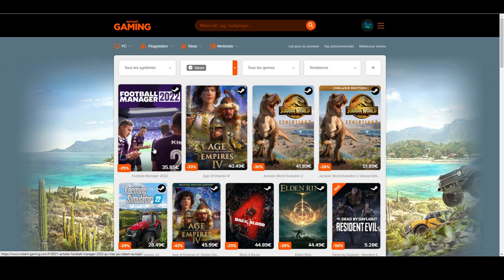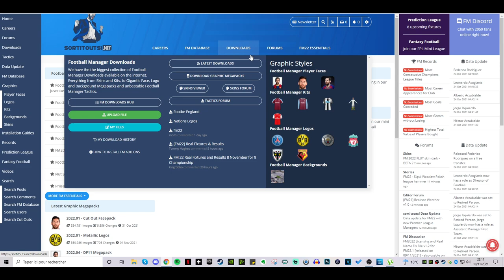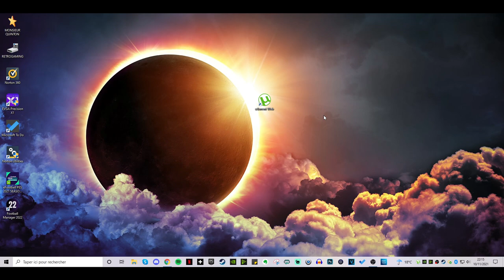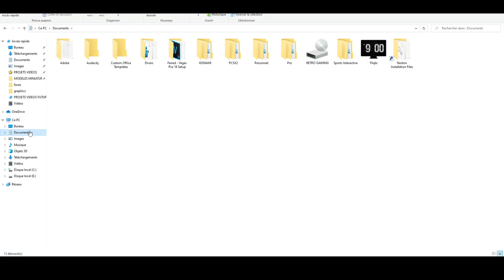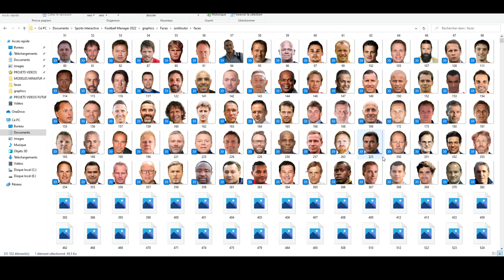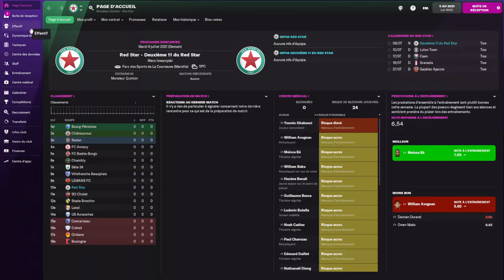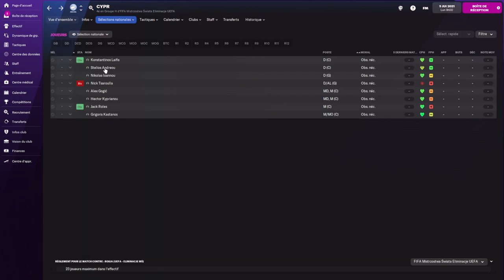FM 2022 : Tuto Faces I Comment installer toutes les faces de tous les humains du jeu?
Dans cette vidéo, je vous montre comment installer toutes les faces de tous les joueurs/staff dans Football Manager 2022 (FM 22) avec la méthode Torrent.

💻 Mon Setup 🎮

🎬 Les kits de streaming que je vous conseille, suivant votre budget :

🎼 Crédits musicaux :

Candelabra - LATASHÁ
Charangos - LATASHÁ
Meadows - Ramzoid
Samuel Kim Music - LOKI Theme but it's Lofi Hip Hop (Chills Beats to have a Glorious Purpose to).

Monsieur Quinton